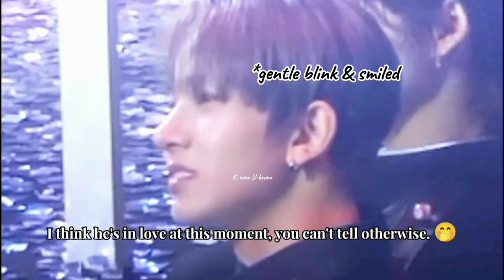FINALLY Moments by "HEERINA"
HeeRina is one of the most requested ship in my channel and I made this video for the HeeRina shippers. To be honest their chemistry are also quite strong, I can't helped smiling while watching their moments too. I think Heeseung is a good person, in my opinion. 😊